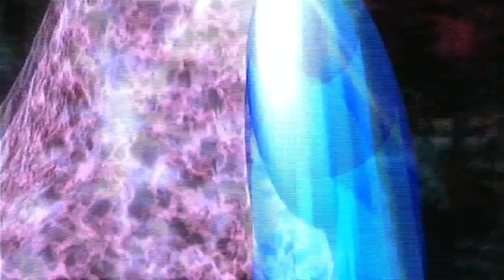(Super Smash Bros. Ultimate mod) Tabuu reveal trailer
As you know by now I also do some mods for Smash Bros Ultimate, so I hope you like this one! If you're interested, you can find the download to this mod on Gamebanana. Credits to all the creators of all the resources I used in this video are also there: